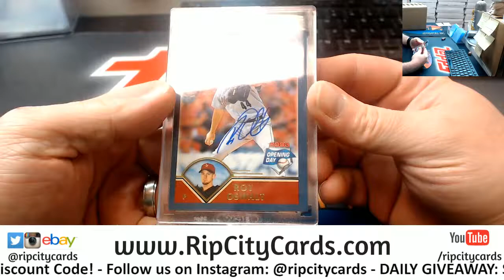2018 Archives Signatures Serires regis